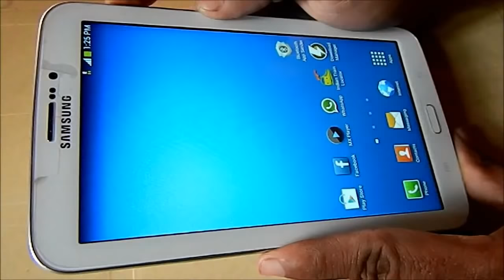Samsung Galaxy Tab 3 Changing SIM card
How to change SIM card in Samsung Galaxy Tablet 3